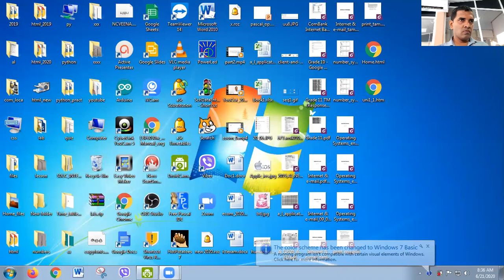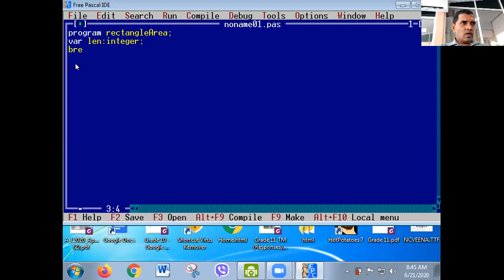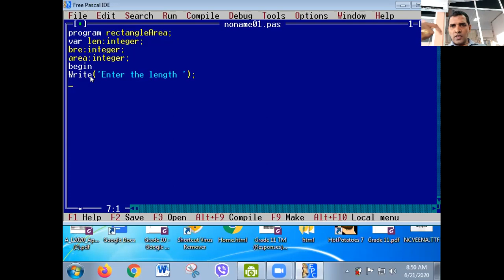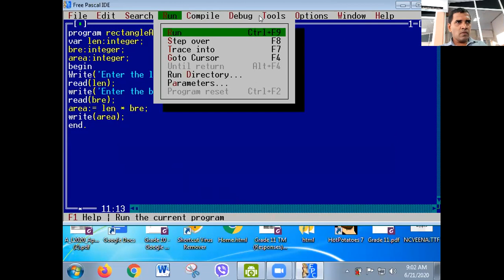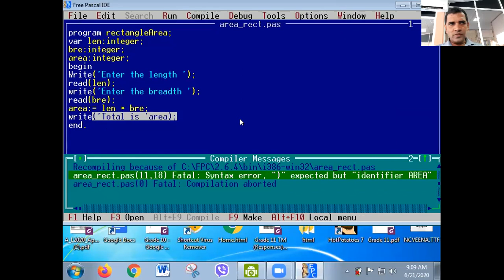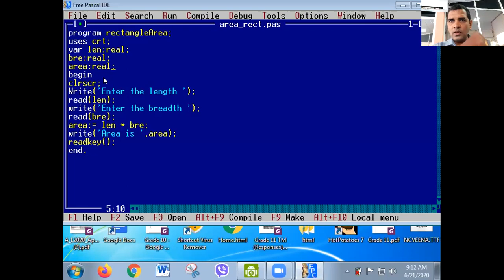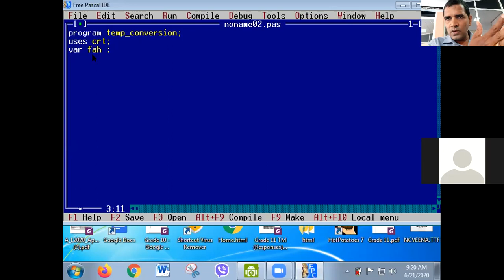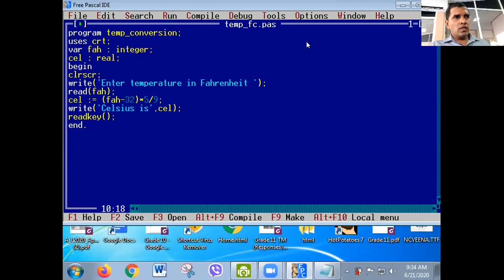ICT - Grade 11 - Tamil Medium - PASCAL - Part 4 (21.06.2020)